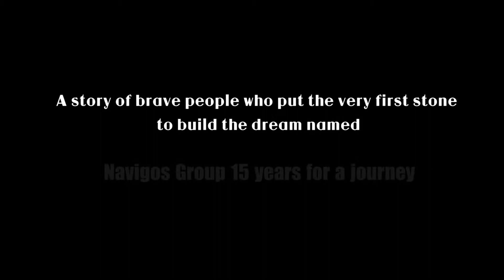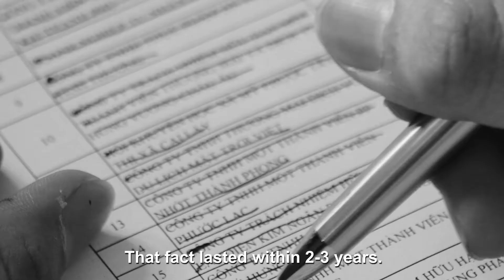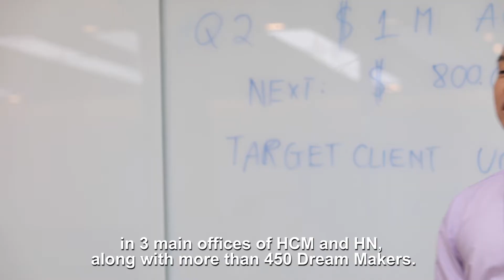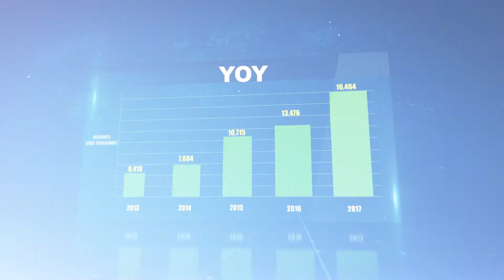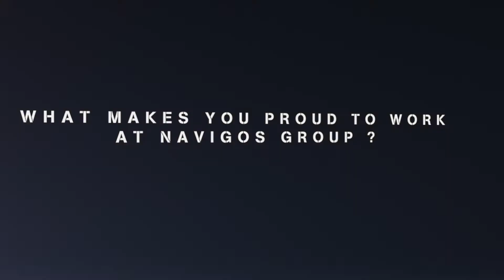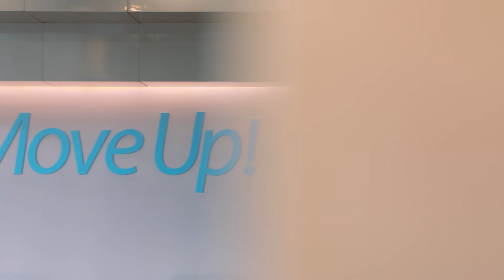15th birthday of Navigos Group